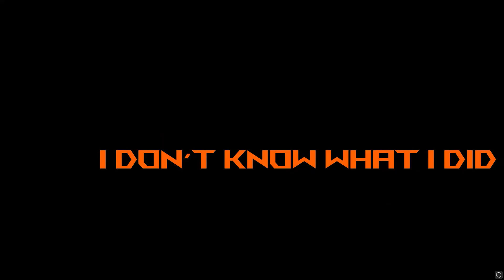Best of The Boys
Sean, Brandon, Matt, Ian, Chandler, and more in this compilation of gameplay and stories across the fabrics of time.